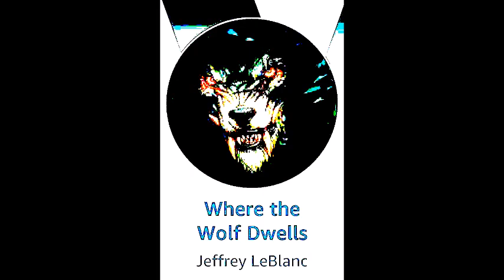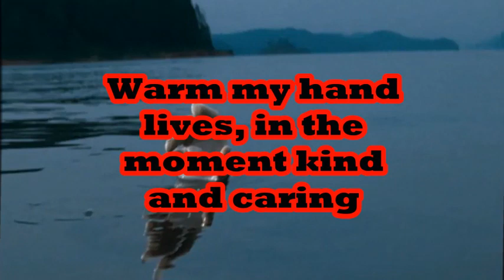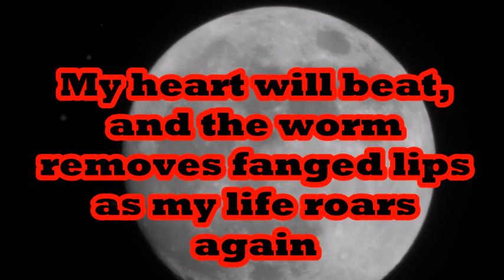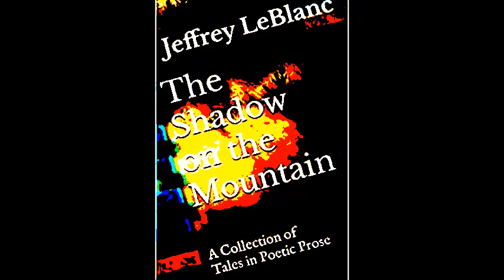Haunting Ghost Tale: "Cold Hand" (Jeffrey LeBlanc)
Warm my hand lives, in the moment kind and caring
But reaching for you now, can I do so, deathly chill
For I lie beneath hallowed grave ground,
Long shall I haunt your days, and ice your spine on ghostly nights
When you plead to the Angel of Death to reap your wicked soul
My heart will beat, and the worm removes fanged lips as my life roars again,
I give you mercy—a conscience cleared; a burden lifted
—reach for my chilled grasp—
My withered fingers rest on your shoulder.—Jeffrey LeBlanc (Cold Hand)

Welcome ….to…. Dweller of the Dark! We are a channel honoring  the yellowed and blackened bones of many prominent authors. We will be digging up several obscure, strange, and forgotten authors who influenced many of the great horror, science fiction, and fantasy writers today. More tales of the horrifying, obscure, strange, and forgotten are climbing out of the tombs.

Send us ghoulish delights for “The Skull and Bones Collection”! Your pound of writer’s flesh will feed our ghouls…for now.

Walk our fiery path and find us on here, our websites, podcasts and FIVERR to raise seven kinds of Hell! out our new books on Amazon, podcasts, and websites. Rumble/Apple/ Anchor FM/ Spotify/ Radio Public/WordPress: Dweller of the Dark links for continuous series:(Where the Wolf Dwells) Curious Death of Dionysus Chennault) books and E-books are on Kindle/Amazon Us on Twitter/Instagram/Patreon/Bandcamp (Dweller of the Dark) out to our contact email on the screen and in the description of Horror/ Legion of Ghouls,Tonight,“Cold Hand” epic poetic tale. Written November 01, 2022 for the collection “The Shadow on the Mountain: A Collection of Tales in Poetic Prose”.Enjoy.